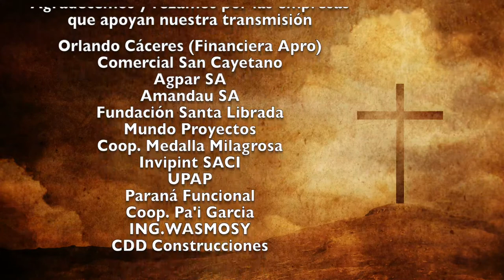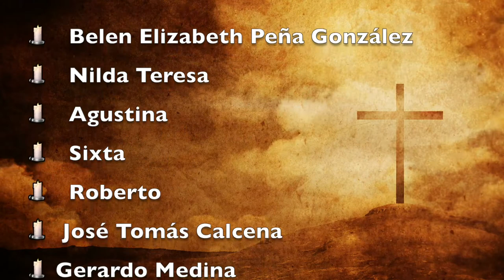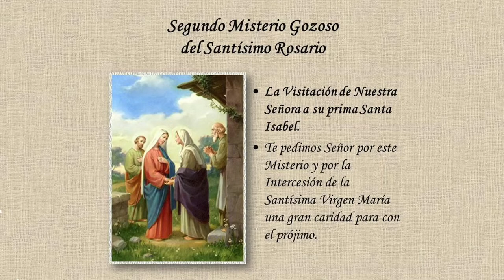Misa 18 de Octubre